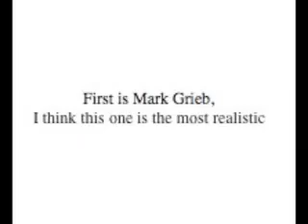San Jose Sabercats NFL Street 3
I made my custom team in NFL street 3. I tried my best to make them look real, but a lot of them you probably wouldn't be able to recognized unless i said who they were supposed to be.

Rate and Comment plz